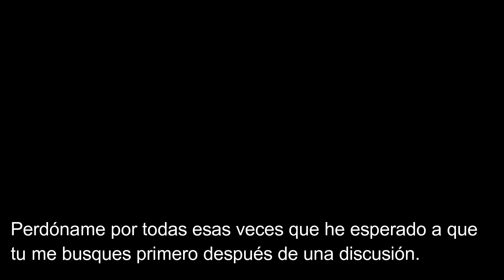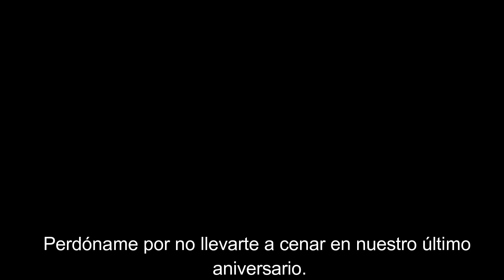Perdóname | Gilraen ✿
Obra registrada en SafeCreative

Autor y voz: Gilraen Eärfalas